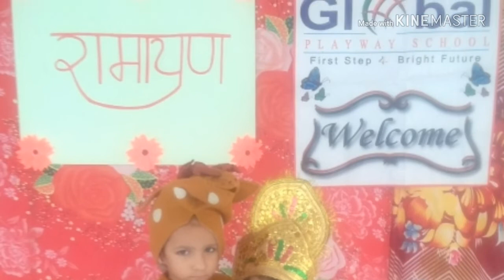Dusshera celebration by globians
Global playway school